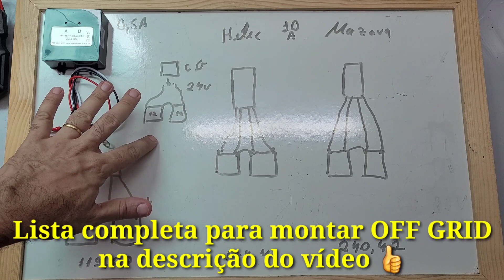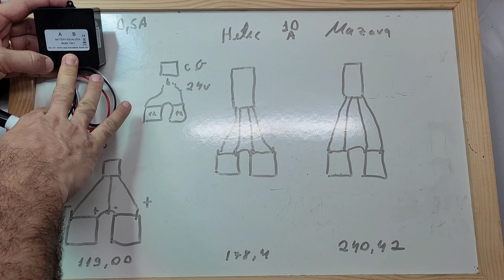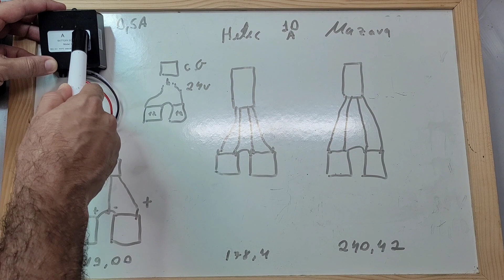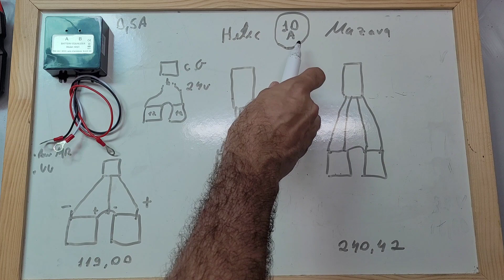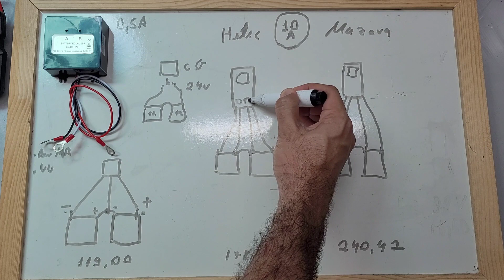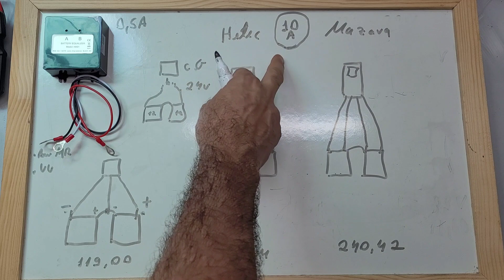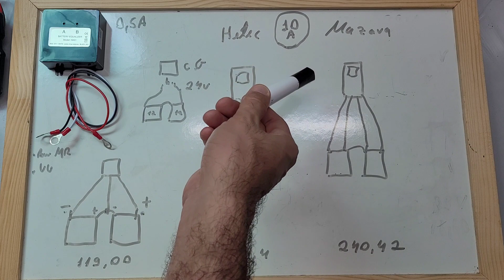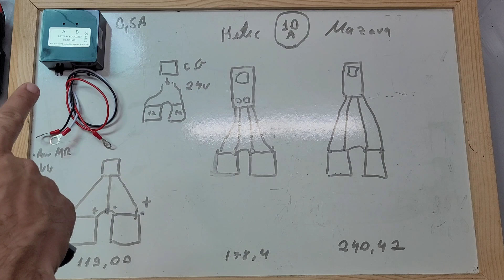Balanceadores de Baterias Qual escolher? Energia Solar Off Grid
Veja qual o melhor e como funciona cada balanceador de baterias para uso no off grid.
MAZAVA PLC-10 10A
Analógico 0,5A
VEJA AGORA: Onde compro todos meus equipamentos e ferramentas com desconto:

4000/8000w LVYUAN 220v - Estoque BRASIL
4000/8000w LVYUAN 110v - Estoque BRASIL